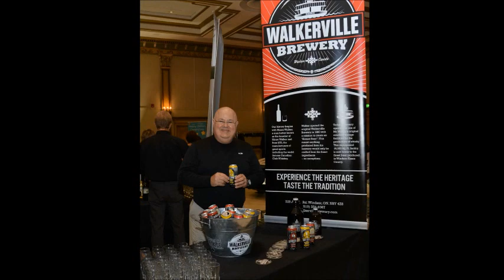Memories - Cops Care For Kids Fashion Show 2018